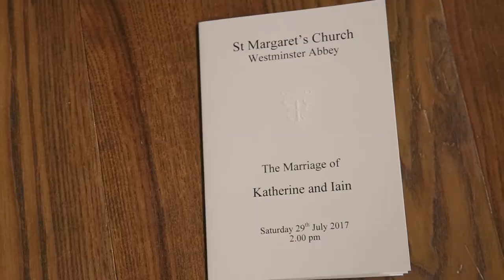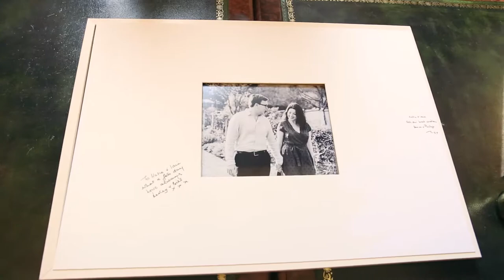Katherine and Iain Wedding Film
The wedding highlights film from Katherine and Iain's London wedding at East India Club!